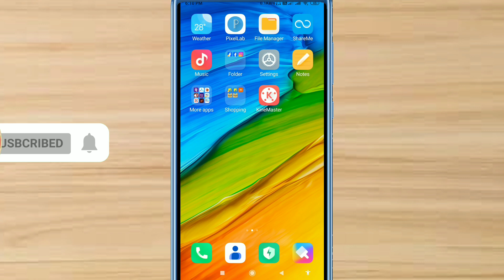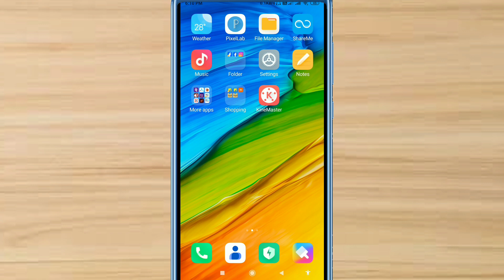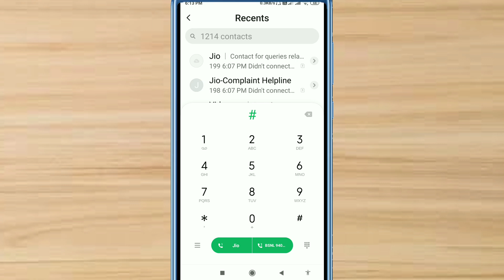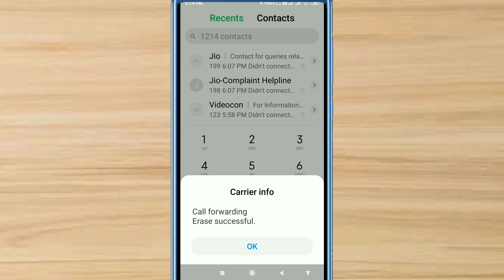Call Forwarding Kaise Karen | Call Forward Kaise Kare Dusre Number Par,Call Forward Kaise Kare 2024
Dosto is video me aap sabhi ko bataya hu ki aap apne call ko forward kaise kar sakte hai

Your Quaries:--

call divert kaise kare

call forwarding kaise karen

call forward kaise karen

call forwarding

call forwarding of

cancel call forwarding

call forwarding

how to stop call forwarding

how to check call forwarding on android

how to forward calls to another phone

how to call forward to another number

network or sim card error jio call फॉर्वर्डिंग

how to set call waiting in android phone

how to deactivate call forwarding in airtel

how to check call forwarding on android in tamil

how to remove call waiting busy tone during call

how to find call forwarding number in tamil

how to check call forwarding on android malayalam

how to know call forwarding or not in telugu

how to stop call forwarding in airtel in tamil

how to divert call for one particular number

how to deactivate call forwarding in keypad mobile

how to forward calls to another phone in iphone

how to deactivate call forwarding in iPhone

how to forward calls to another phone in telugu.

how to forward call and sms to another number

how to remove conditional call forwarding active

how to know if your calls are being forwarded

how to check call forwarding on android in telugu

how to forward calls to another phone in tamil

how to connect phone call to another phone

how to stop conditional call forwarding on samsung

how to fix call barring network or sim card error

how to know call forwarding or not malayalam

how to hide call forwarding notification android call forwarding kaise hataye invalid mmi code

how to stop call forwarding in airtel in telugu

how to turn off call forwarding when unreachable

how to forward calls to another phone in samsung how to divert whatsapp messages to another

number call forwarding iphone

how to forward calls to another phone call forwarding off

iphone text forwarding to another phone

call forwarding

sms forward to another number

how to call someone with their icloud how to turn off call forwarding on iphone

how to do call forwarding in android call forwarding sound effect

google voice voice call forwarding

call forwarding android

avaya phone call forwarding

jio me call forwardin kaise kare

jio me call forwarding kaise check kare

jio no se call forwarding kaise hataye

airtel no me call forwarding kaise on kare

airtel no se call forwarding kaise hataye